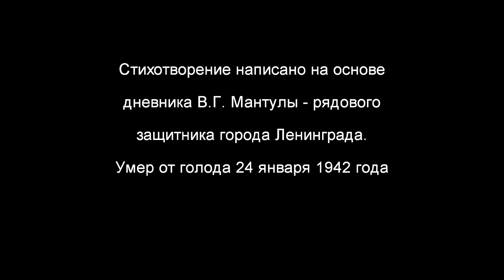Дневник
Посвящается ленинградцам-блокадникам